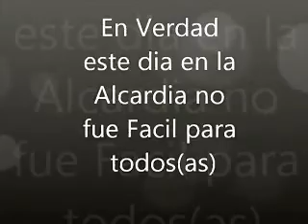Avile1968 y Joel Lobo en la Alcardia de Cabo Rojo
Oct 18 del 2011 hoy en la Alcardia de Cabo Rojo y mi amigo Joel El
lobo estava como yo con mucho zzzzzzzzzzzzz.